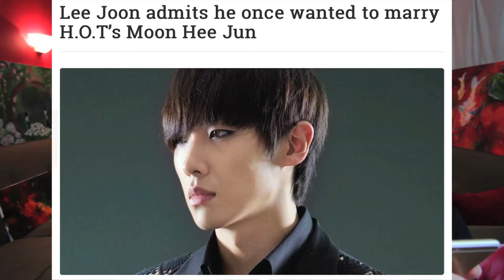IS LEE JOON GAY?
Send letters to:
Hallyu Back